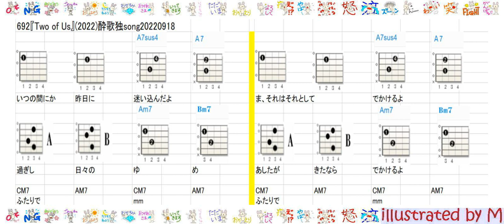692『Two of Us』(2022)酔歌独song20220918